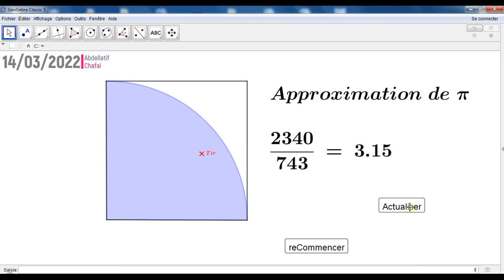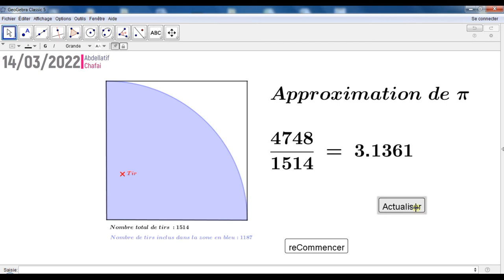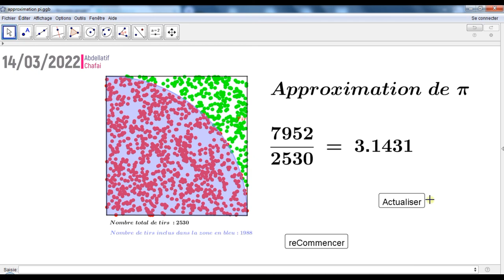Approximation du nombre Pi تقريب للعدد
Approche Théorique
Considérons un disque de centre O et de rayon 1 inscrit dans un carré.
Intuitivement, si l’on tire une fléchette au hasard dans le carré, la probabilité pour qu’il soit dans le disque est égale à la proportion de ce dernier dans le carré, à savoir :

(aire du disque)÷(aire du carré)=π/4.
Ainsi, si l’on arrive à déterminer une valeur approchée de cette probabilité, on arrivera à trouver une valeur approchée de π en multipliant par 4. C’est l’objectif de la méthode de Monte-Carlo.
Je vous invite à remettre le compteur à zéro et commencer le tir via cette applet GeoGebra :